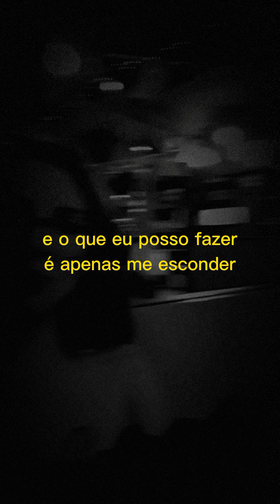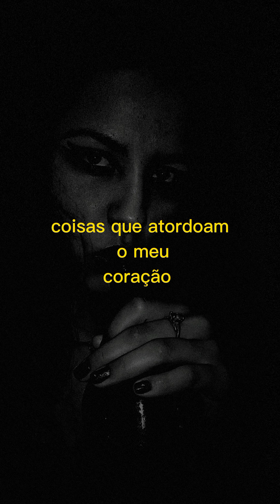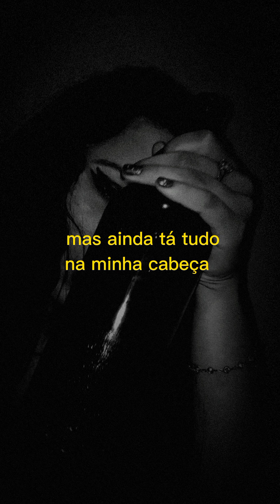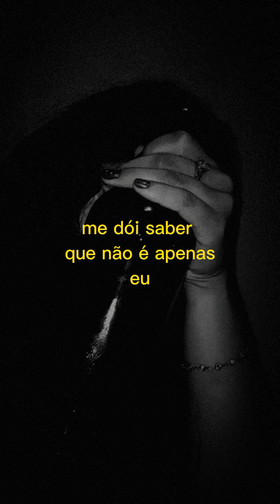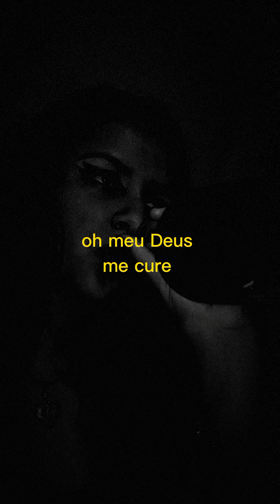Me tire esse peso (Áudio)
Playlist de Larissa Silva oficial (Fase 1)

(fase 2)

° Larissa Silva
•Contato☎: Direct
•Página no Facebook: Larissa Silva
•2023